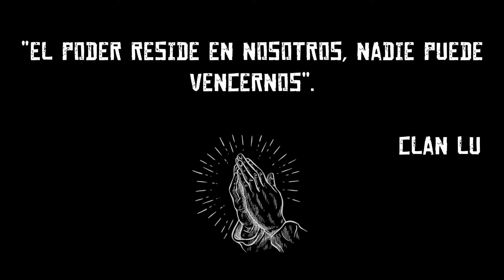LU Highlights: Apache Vol. 1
Bienvenidos al canal del clan LU en Red Dead Redemption, esperamos que te guste nuestro contenido.

Extreme Music
Album: Dark Country 5
Composer: Raphael Lake / Royal Baggs
Publisher: The Extreme Music Library Ltd (PRS)